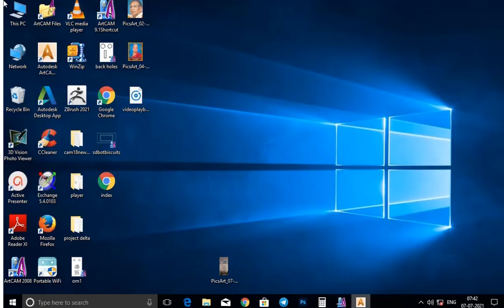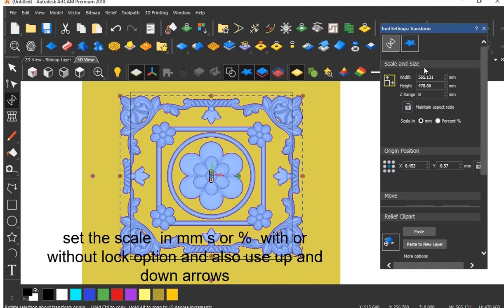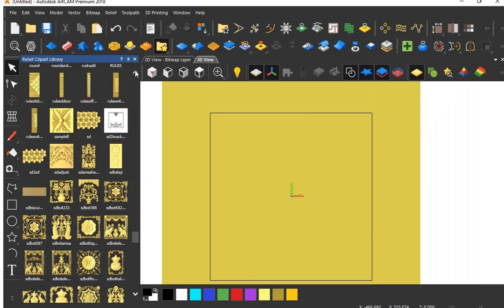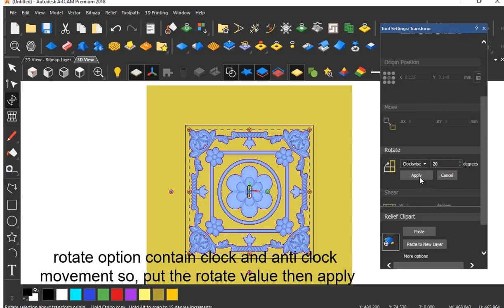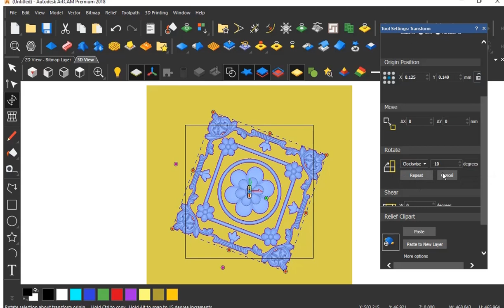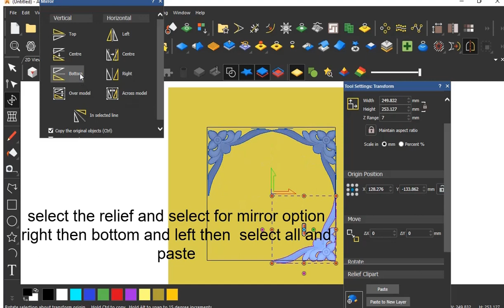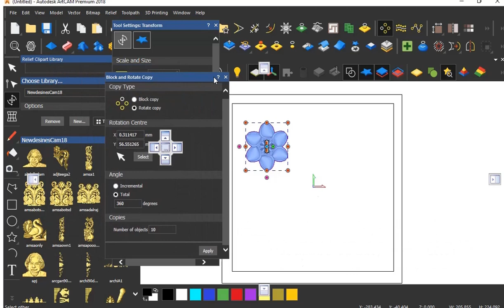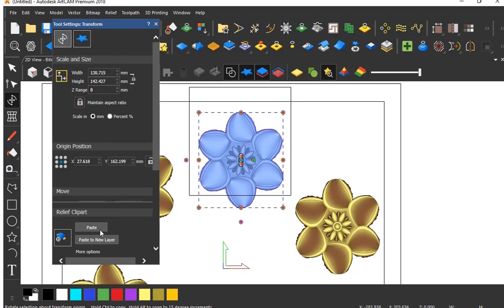HOW TO USE RELIEF COOKIE CUTTER IN ARTCAM 2018 TELUGU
In This video I am explaining about ."How to use cookie cutter in Artcam 2018 " in Telugu